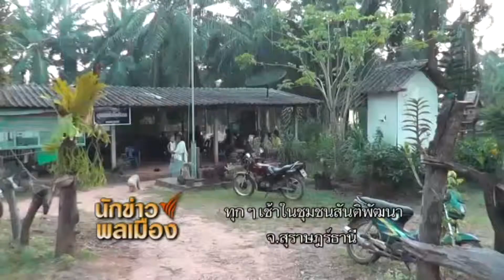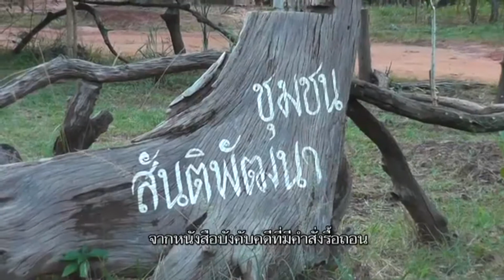การบังคับคดีที่ชุมชนสันติพัฒนา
ปมขัดแย้งเรื่องที่ดินทำกินระหว่างหน่วยงานรัฐกับเกษตรกรในชุมชนสันติพัฒนา จังหวัดสุราษฎร์ธานี ยังคงเกิดขึ้นอย่างต่อเนื่อง  ล่าสุดมีหนังสือบังคับคดีให้รื้อถอนสิ่งปลูกสร้างในชุมชน โดยมีผลบังคับใช้ในวันที่ 29 มิถุนายนนี้ และกว่าแปดสิบครัวเรือนอาจต้องย้ายออกจากพื้นที่โดยไม่มีที่อยู่อาศัย  ติดตามรายงานจากนักข่าวพลเมือง สหพันธ์เกษตรกรภาคใต้ จ.สุราษฎร์ธานี
ออกอากาศวันพฤหัสบดีที่  28  มิถุนายน 2555